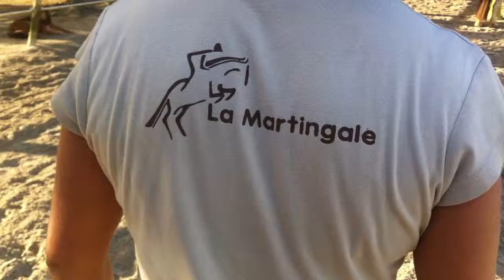Celine monitrice poneys et Equi handi de la Martingale